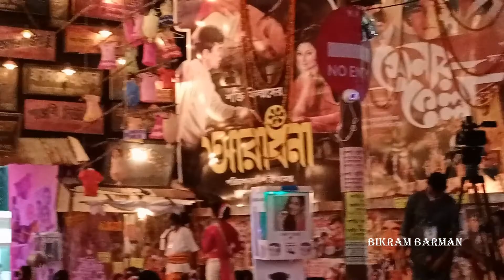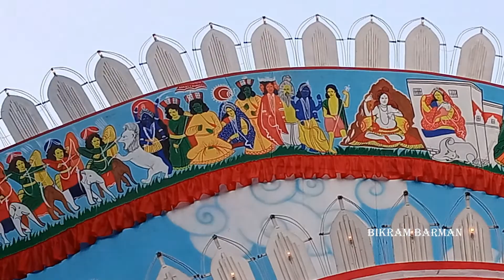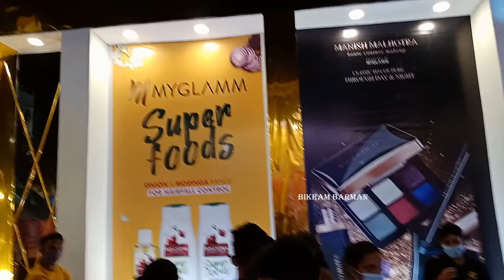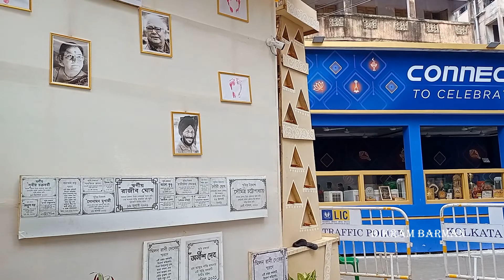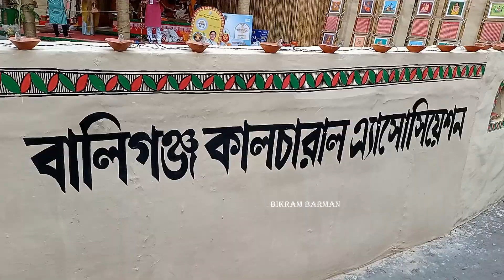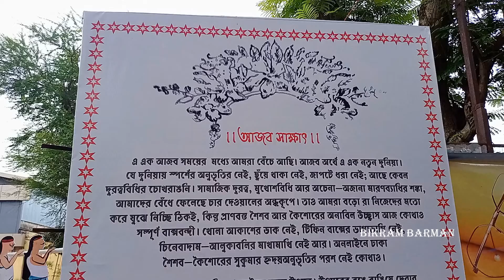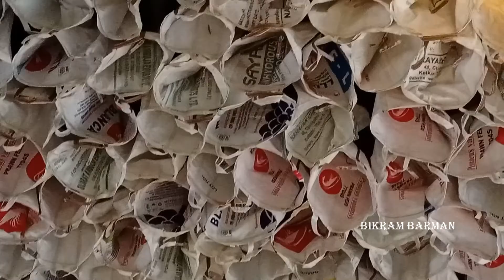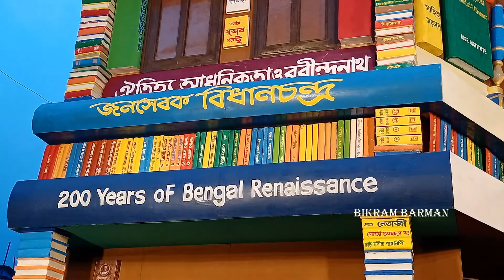SOUTH KOLKATA DURGA PUJA 2021